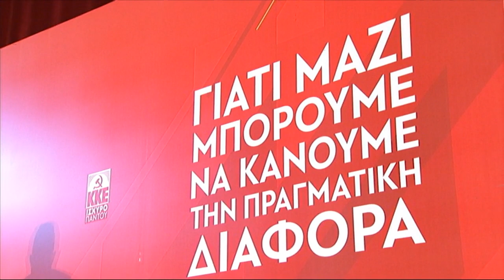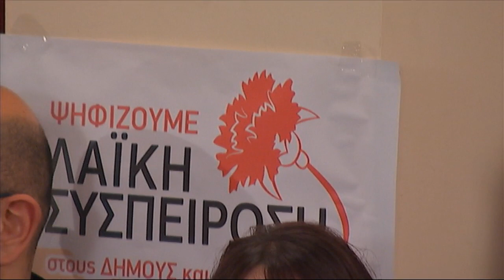ΟΜΙΛΙΑ ΤΟΥ Δ. ΚΟΥΤΣΟΥΜΠΑ ΣΤΗΝ ΚΟΚΚΙΝΙΑ